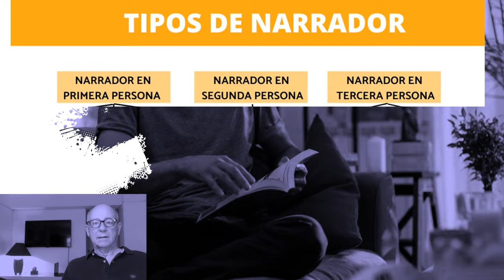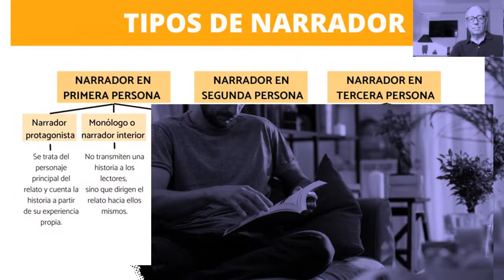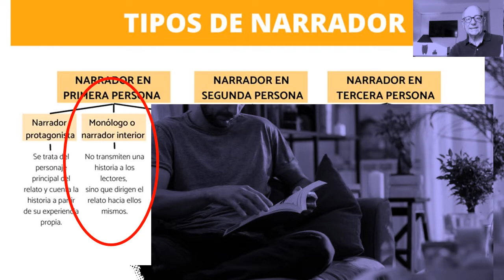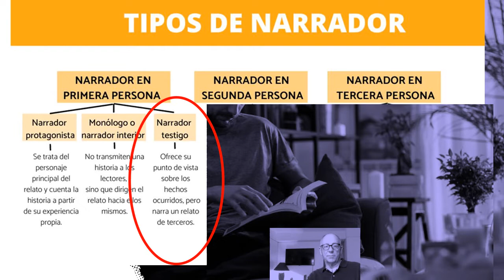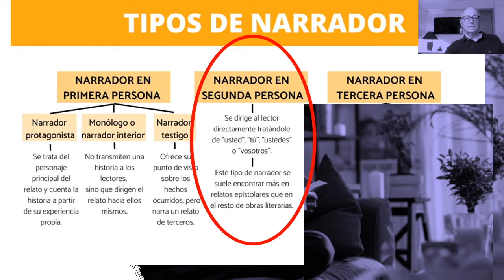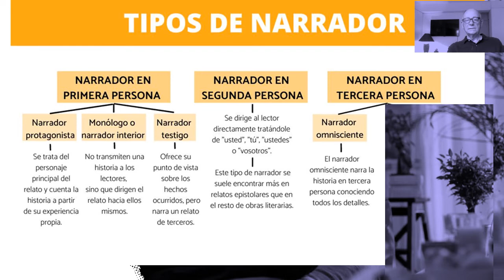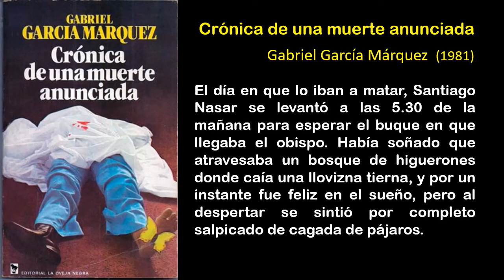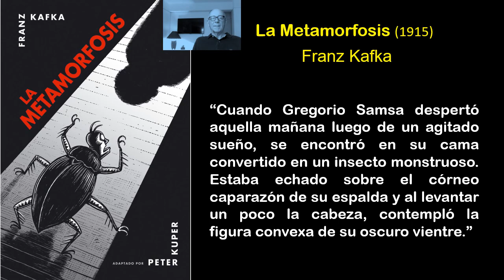¿Cuales son los 6 tipos fundamentales de narrador? Te ayudará a comprender mejor tus lecturas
Este video es material de apoyo de la materia escritura creativa, para los estudiantes de Comunicación Social de la Universidad Monteávila en Caracas.
Los tipos de narrador: Este video está orientado al escritor, sin embargo también puede ser útil a lector que desea conocer más detalles técnicos de la narración, lo que pudiera ayudarle a disfruta mas de una novela o cuento literario.  No hay que confundir al autor con el narrador. El autor es el creador y escritor de la historia, y se encarga de organizar y seleccionar todos los elementos que intervienen en ella, entre ellos, el propio narrador, que es un ser ficticio creado por el autor, una voz a través de la cual puede contar, juzgar y opinar. ¿Una diferencia fundamental? El autor tiene los derechos de autor, el narrador no.
Narrador en primera persona, narrador en segunda persona, narrador en tercera persona. Narrador protagonista, Narrador omnisciente,